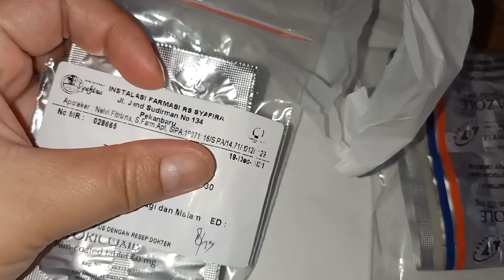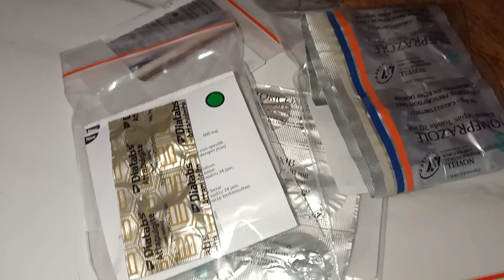DAILY VLOG // RUTINITAS KU HARI INI, MASAK 1 MENU SAGALA AYA, HEMAT WAKTU KARENA PAKSU SAKIT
Bantu support channel aku yah...
dengan cara
- Coment yg baik dan membangun

Take video : HP Oppo F11 Pro
Editing : Kinemaster
Thumbnail : collagemarker